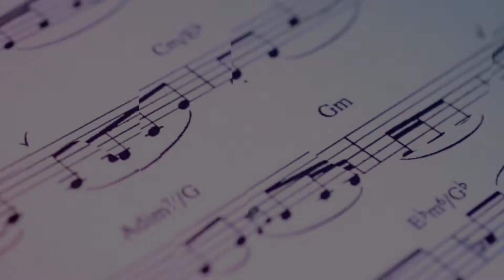Mahjong Gameplay Theme